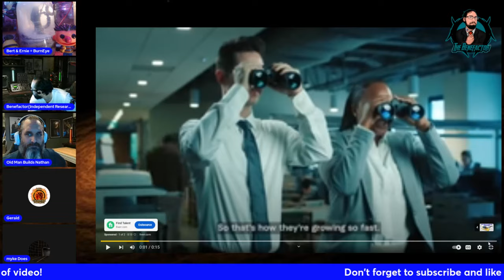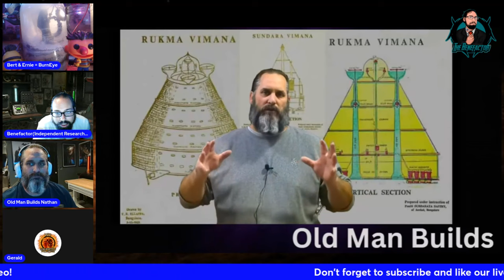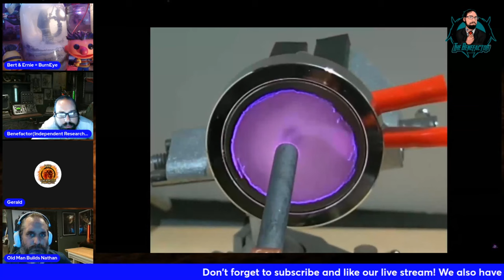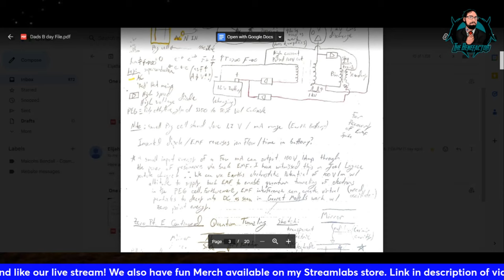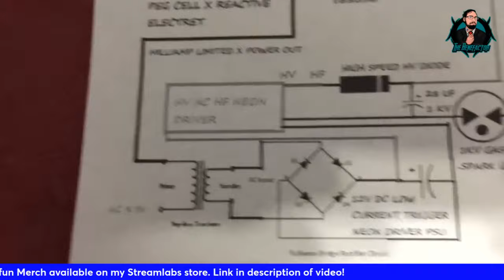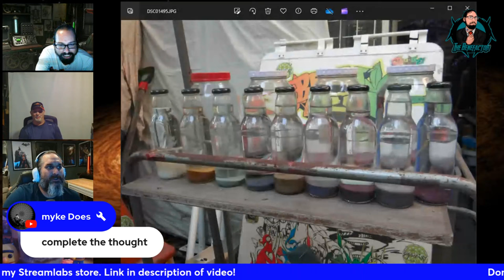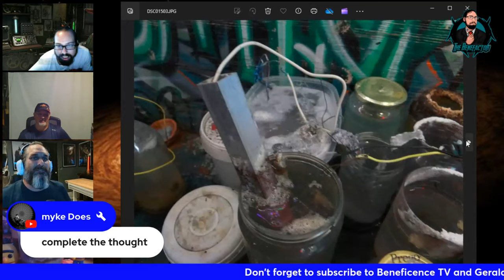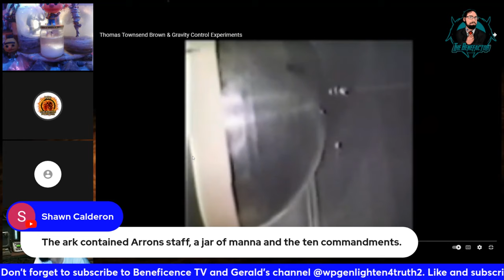Benefactor, Old Man Builds And Gerald Stream All Day Part 4